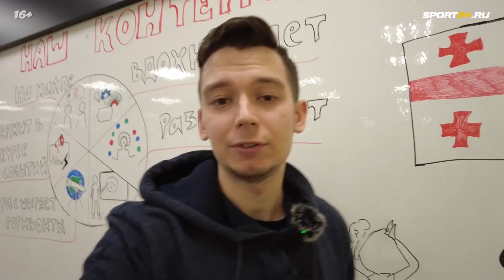Губанова - Смена флага и Олимпиада / Возрастной ценз и четверные / Трусова, Щербакова, Валиева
Выступающая за Грузию российская фигуристка Анастасия Губанова заняла 7-е место на своем дебютном чемпионате Европы. Корреспондент Sport24.ru Константин Лесик поговорил с Губановой о ее переходе, планах грузинской команды на Олимпиаду, повседневной жизни, возрастном цензе, четверном, а также общении с Камилой Валиевой и Александрой Трусовой. Также мы сыграли в игру съедобное/несъедобное с использованием грузинских слов.

00:00 - Вступление
01:20 - Итоги Евро, где Настя стала 7-й
02:50 - Как изменилась жизнь Губановой после перехода под флаг Грузии
05:40 - Съедобное/несъедобное на грузинском языке
08:36 - На что может рассчитывать Грузия в команднике Олимпиаду
09:29 - Смена страны: как это было. Белоруссия, уход от Буяновой, виза от ФФККР
14:20 - Дима Алиев и Макар Игнатов
17:29 - Возрастной ценз
19:30 - Останется ли Настя на следующий цикл? Будет ли учить четверной?
21:40 - Конкуренция с россиянками. Валиева, Щербакова Трусова
24:45 - Хейтеры и тикток